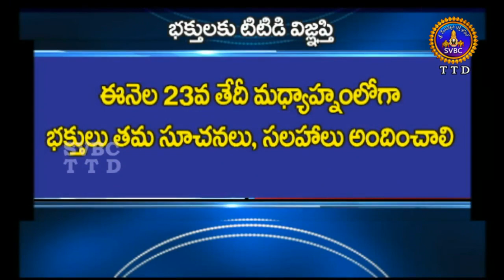Requesting Pilgrims Suggestions About Mahasanporkshana | Promo | SVBC TTD